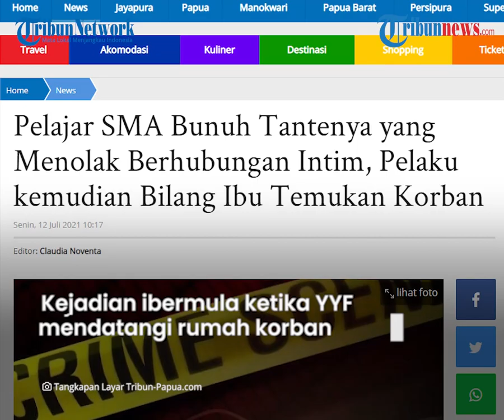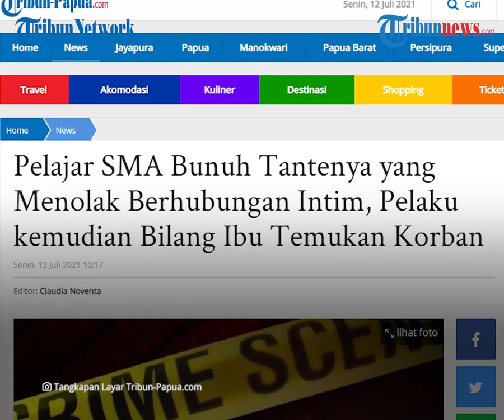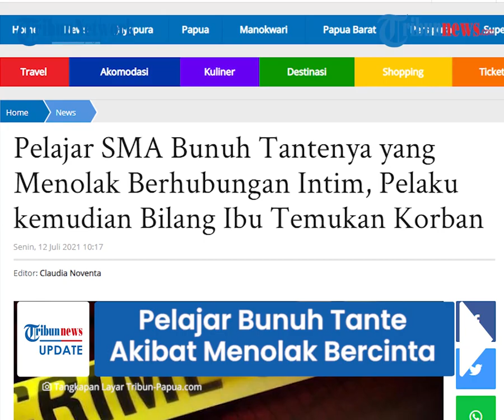Ajakan Hubungan Badan Ditolak, Siswa SMA di Malaka Bunuh Tante Sendiri, Mayat Tergeletak di Cekdam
TRIBUN-VIDEO.COM - Seorang pelajar di Nusa Tenggara Timur ditangkap pihak kepolisian karena diketahui telah membunuh tantenya.

Pembunuhan dipicu lantaran korban menolak untuk berhubungan badan dengan pelaku.

Dikutip dari Kompas.com, pelaku pembunuhan diketahui berinisial YYF (19), pelajar kelas XII di sebuah sekolah menengah atas (SMA) di Kabupaten Malaka, NTT.

Sedangkan korbannya diketahui berinisial MRL (47), yang tak lain adalah tante korban.

Kepala Satreskrim Polres Malaka, Iptu Jamari mengatakan, kasus pembunuhan itu terjadi pada Jumat (2/7/2021).

"Setelah melakukan penyelidikan, akhirnya kita menangkap pelaku yang masih berstatus pelajar SMA ini pada Minggu kemarin," ujar Jamari kepada Kompas.com, Senin (12/7/2021) pagi.

Jamari menuturkan, kasus pembunuhan itu terungkap setelah polisi menerima laporan adanya penemuan mayat di pinggir Cekdam Sadan, Dusun Srin, Desa Raisamane, Kecamatan Rinhat, Malaka, Jumat lalu.

Kejadian itu bermula ketika YYF mendatangi rumah korban sekira pukul 09.00 Wita.

Dikutip dari Kompas.com, saat itu ia menanyakan keberadaan korban kepada ibunya.

Kemudian sang ibu memberitahunya jika MRL sedang berada di kebun yang jaraknya lebih kurang satu kilometer dari rumah.

Pelaku kemudian menyusul korban ke kebun, namun MRL tak ditemukan.

YYF kemudian kembali ke rumah melewati jalan menuju tanggul air.

Saat melintas di tanggul air, YYF melihat korban sedang mencuci tangan, pelaku pun timbul niat untuk menyetubuhi korban, namun ditolak.

"Melihat tantenya, pelaku pun timbul niat untuk menyetubuhi korban, sehingga pelaku mendekatinya," ujar Jamari.

Karena kesal ditolak, pelaku kemudian melempari korban dengan batu dan mengenai bagian bawah kelopak matanya.

Akibatnya, mata korban terlukan dan berdarah.

Untuk mencegah korban berteriak, pelaku lalu mengambil kayu dan menusuk korban hingga tewas di tempat.

Setelah itu, pelaku dengan tenang kembali ke rumah Ibunya dan menyampaikan bahwa dirinya menemukan tantenya dalam kondisi meninggal dunia di cekdam.

 Kasus itu pun dilaporkan ke Mapolres Malaka.

Namun setelah diselidiki, terungkap pelaku pembunuhan tak lain adalah keponakan korban, yaitu YYF.

(Tribun-Video.com/Kompas.com)

Artikel ini telah tayang di Kompas.com dengan judul "Seorang Pelajar SMA Bunuh Tantenya yang Menolak Berhubungan Seks", Klik untuk baca: